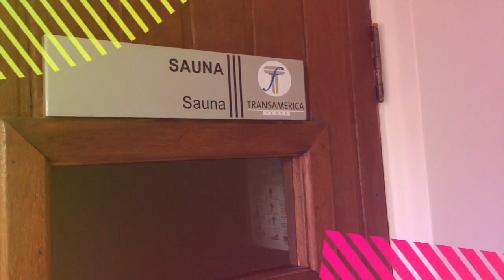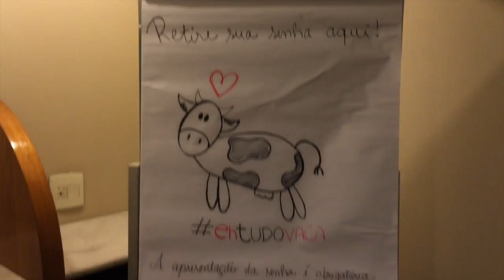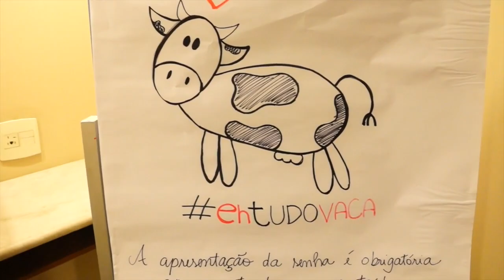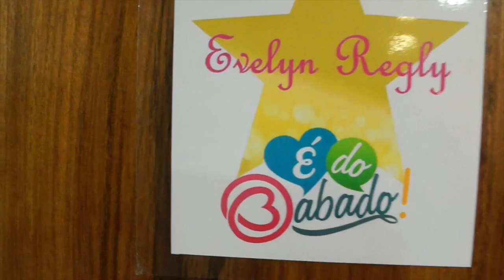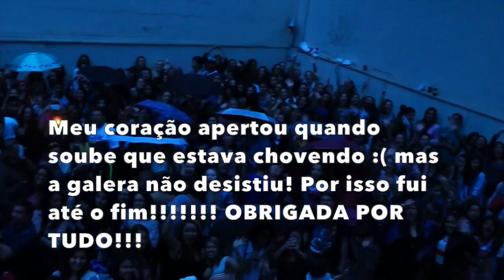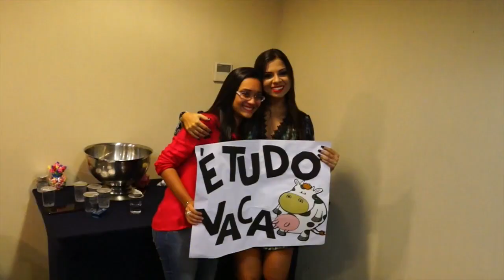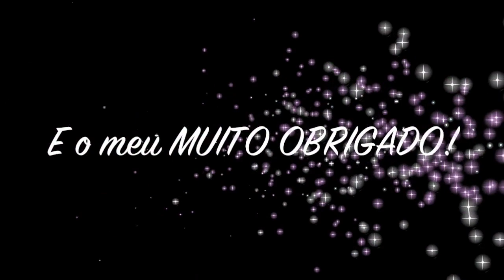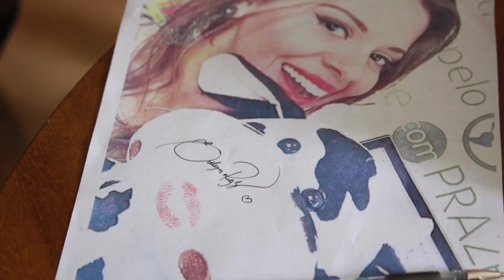Encontrinho em São Paulo VLOG OBRIGADA GENTEEE!!!! Por Evelyn Regly